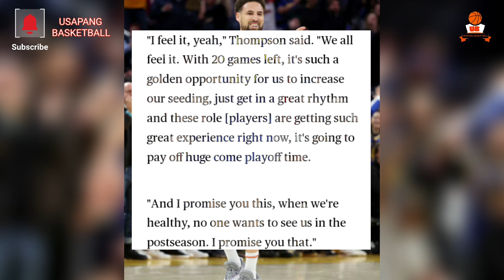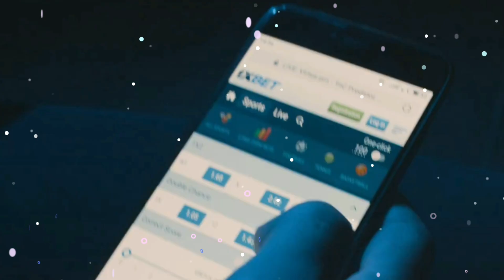Ito sinabi ni Klay matapos nilang talonin ang Blazers! Grabe ka Klay! GSW top 5 na!